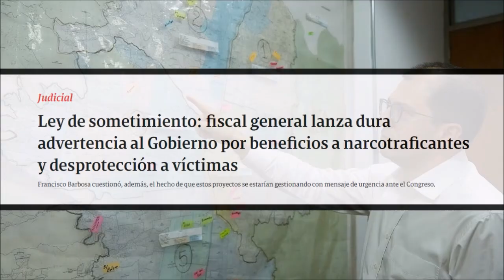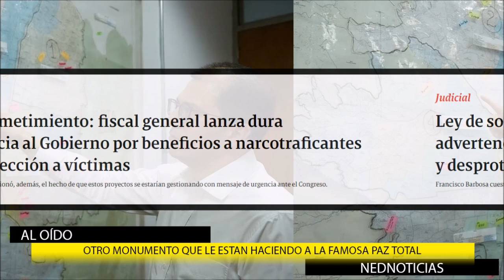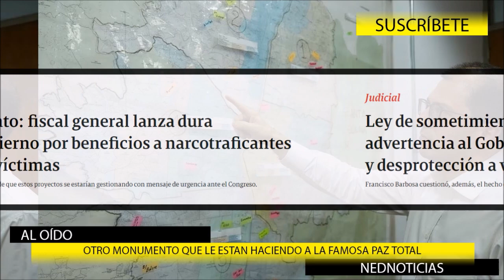OTRO MONUMENTO QUE LE ESTÁN HACIENDO A LA FAMOSA PAZ TOTAL 🔴 Se cae el Artículo Kattan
Tumbamos el “artículo Kattan”. El gobierno pretendía crear una agencia súper poderosa para monitorear la Red y manejar la información personal de los colombianos. Con el pretexto de la seguridad digital iban a meterse en la intimidad y privacidad de lo ciudadanos: Miguel Uribe